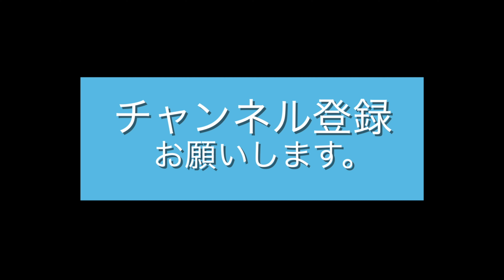函館旅行で新たな思い出作り - モダン衣裳館でのドレス体験